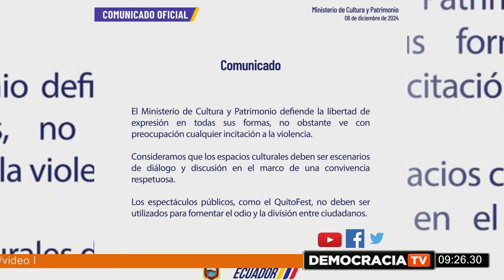El Editorial de Álvaro Rosero en el Show de la Papaya 09 -12-2024